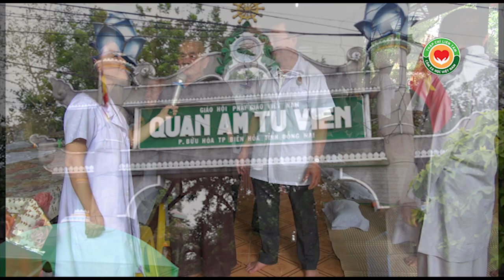THOÁI HÓA CỘT SỐNG nhẹ 80% ngay sau chữa tại Quan Âm Tu Viện - Phần 3